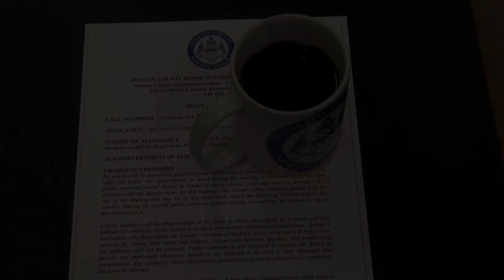"Coffee with a Commissioner" - Episode 1: Chairman Jack Bright